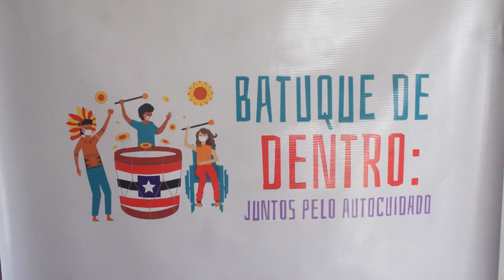BATUQUE DE DENTRO - Projeto distribui kits de Higiene na Vila Paraíso